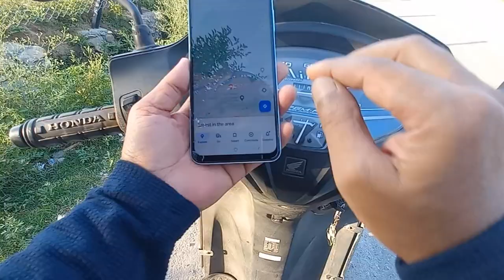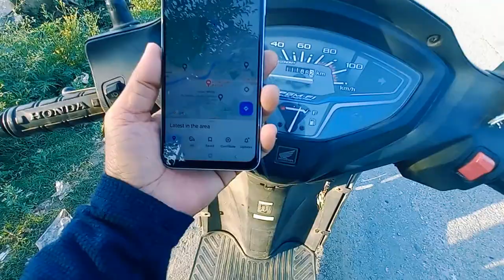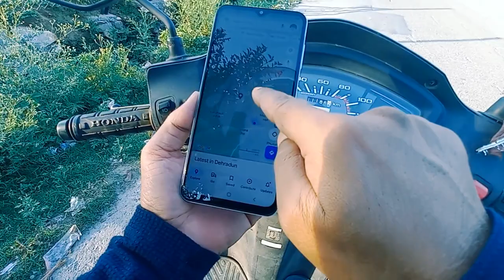बिधौली ( Bidholi ) देहरादून || स्कूटी से घूमने गए बिधौली गांव तक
बिधौली गांव देहरादून
खूबसूरत गांव बिधौली देहरादून
प्रेम नगर से बिधौली गांव तक